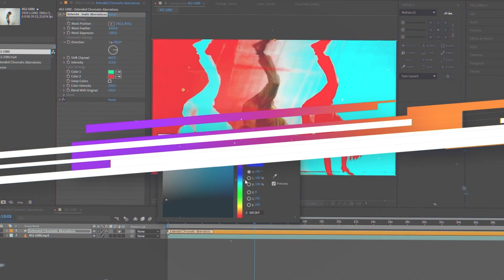Extended Motion Kit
Extended Motion Tools:
- Extended Isometric Rectangle
- Extended Matte Mask
- Extended Cloud of Shapes
- Extended Motion Lines

Extended Stylize Tools:
- Extended Blueprint
- Extended Blur
- Extended Chromatic Aberrations
- Extended Lens Distortions
- Extended Light Rays
- Extended Mosaic
- Extended Sharpen
- Extended Streeetch

Extended Stylize Tools:
- Extended Color Toner
- Extended Contrast
- Extended Tint
- Extended Linear to Log

Extended Film Filters:
- 100 Animated Film Filters

Extended LUTs:
- 200 Creative LUTs

Technical Specifications:
- Project for Adobe After Effects CC2017, CC2018, CC2019, CC2020
- Resolution: Resizable (Native Resolution: DCI4K 4096×2160 or 2048×1080)
- Easy to Customize and Colorize
- Video Preview is not part of the item.
- Video is available here: Mixkit
- Music is available here: Roads 2 (feat. LiQWYD) [Electronic Beat] by Le Gang